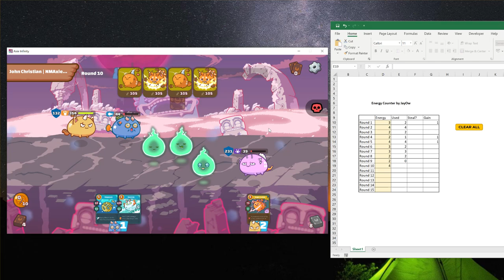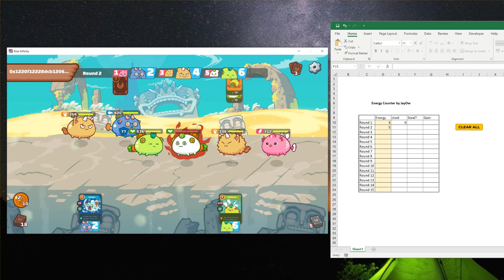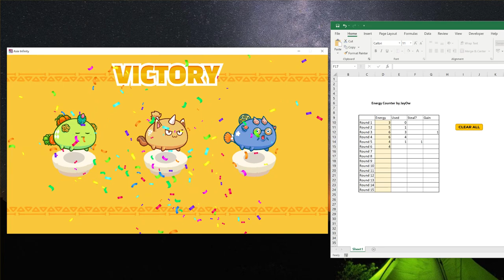How to win in Arena || Energy Counting Axie Infinity 2021 [Tagalog]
Para manalo sa Axie Infinity, gumagamit ako ng card counter tool na dinevelop natin using excel.

Free niyo tong madodownload dito:

updated version to enable macros. Please download the file instead of running it in google drive:
go to
1. File
2. Download
3. Save it in your hard drive
4. Open excel
5. Enable macros

Go to FILE then Download